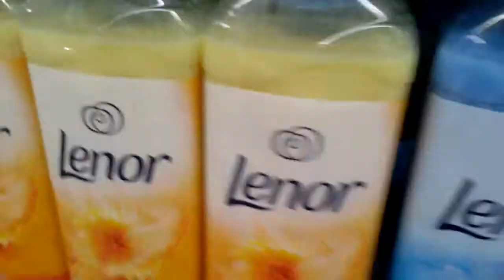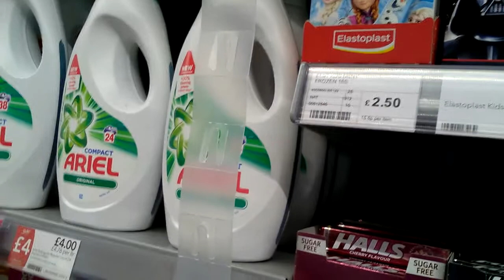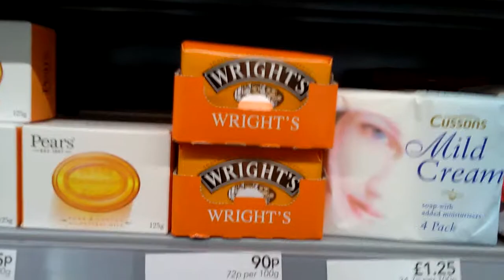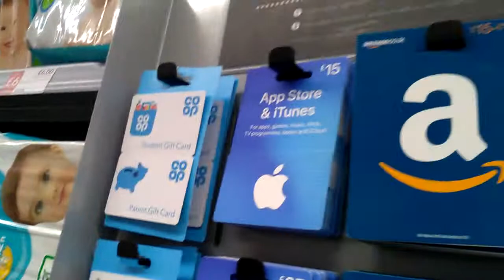Sleep/Pause challenge part 1